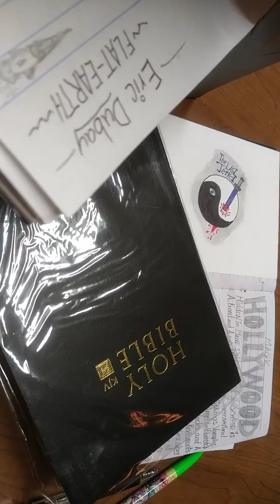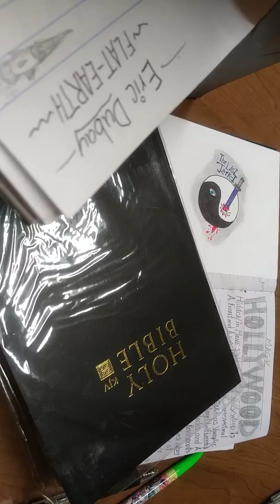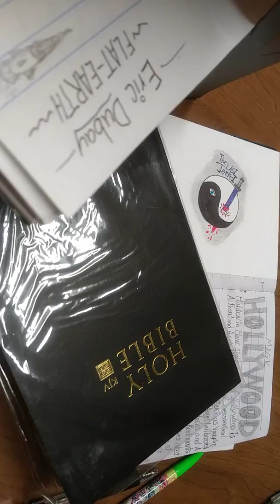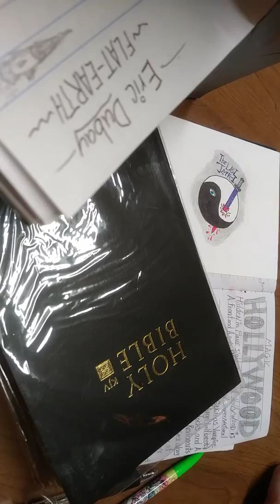Flat-Earth is going to WIN📖⚡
Education for Dummies